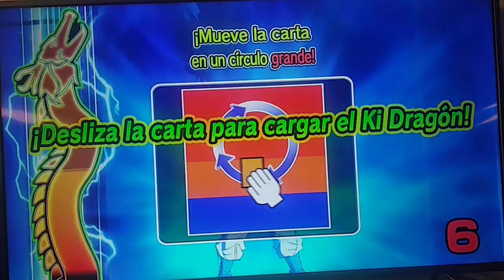Super dragón ball heroes world mission modo arcade (saga androide n.21 parte 2)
Seguimos dándole duro a esta saga y como el móvil no da para más lo haré en varias partes y lo que salga y con el confinamiento un abrazote y espero que os guste.